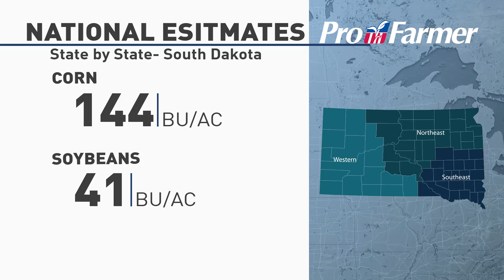U.S. Farm Report 082623 - Top Stories